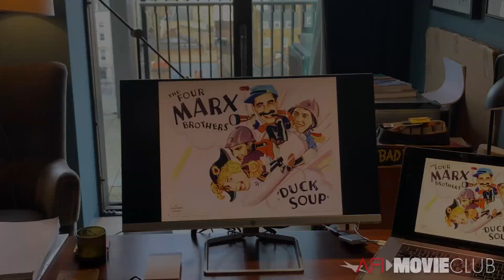Edgar Wright announces DUCK SOUP for AFI Movie Club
AFI Movie Club is a program that raises the nation’s spirits by bringing artists and audiences together – even while we are apart. AFI selects an iconic movie each day for the world to watch together, creating a communal viewing experience. Audiences can “gather” at AFI.com/MovieClub to view the featured movie of the day with the use of their preexisting streaming service credentials.